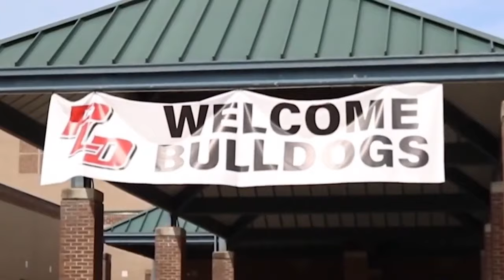WPLD August 21 Broadcast